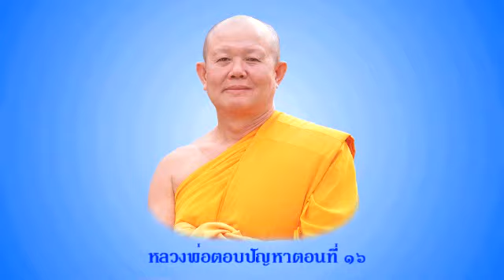หลวงพ่อตอบปัญหาตอนที่ ๑๖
๑ ทหารปราบโจรผู้ร้ายจะบาปมากน้อยแค่ไหน
๒ ผู้พิพากษาสั่งประหารชีวิตเป็นบาปหรือไม่
๓ จะแก้ปัญหาเพื่อนร่วมงานเห็นแก่ตัวได้อย่างไร